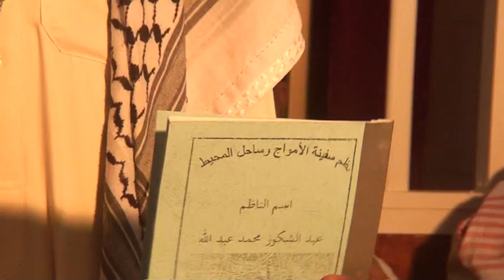10 4 2016 PART WARKA CEERIGAABO EE SOO BANDHIGIDA KUTUBTA DIINIGA AH